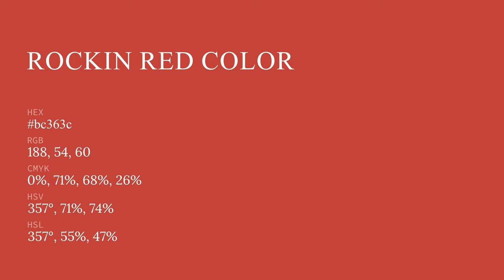Rockin Red color bc363c hex color - Brown color - Cool color bc363c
What color is Rockin Red ? bc363c hex color - Brown color - Cool color bc363c

Hex bc363c Color Code is also known as Rockin Red color.

Hex bc363c Color code in RGB color code model is created after adding 73.73% red color, 21.18% green color and 23.53% blue color.
Hex bc363c Color code in CMYK color (process color) code model is generated after subtraction of 0% cyan, 71% magenta, 68% yellow and 26% black.